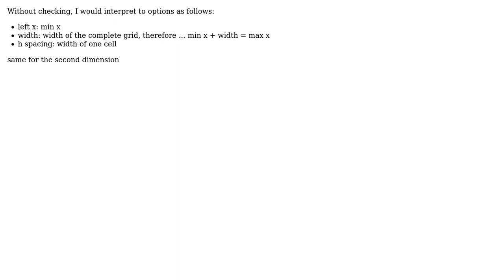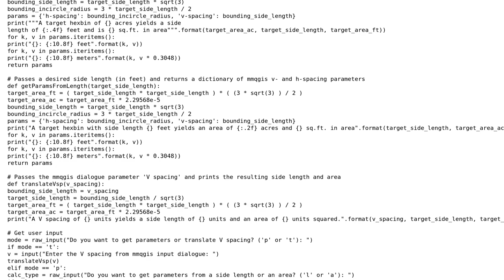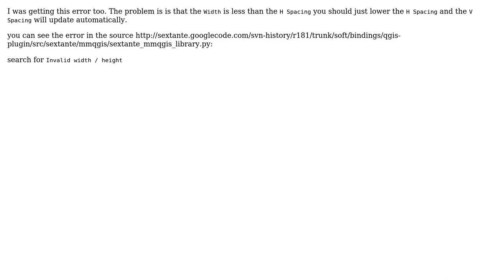GIS: How do I set mmqgis create grid options? (3 Solutions!!)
GIS: How do I set mmqgis create grid options?

With thanks & praise to God, and with thanks to the many people who have made this project possible! | Content (except music & images) licensed under CC BY-SA | Music | Images & others | With thanks to user underdark user rkm user plnnr user Gerardo Jimenez user Benjamin Rothschild and the Stack Exchange Network Trademarks are property of their respective owners. You are responsible for your own actions.